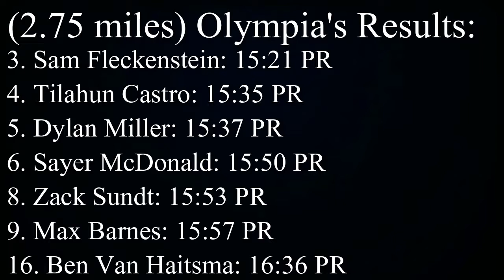2017 Olympia, Curtis @ Puyallup Varsity Boys (Olympia Highlights)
Race footage from a league dual meet hosted by Puyallup. The race distance is 2.75 miles.